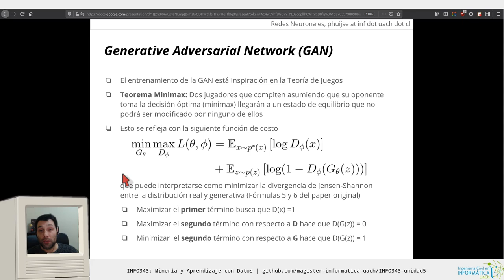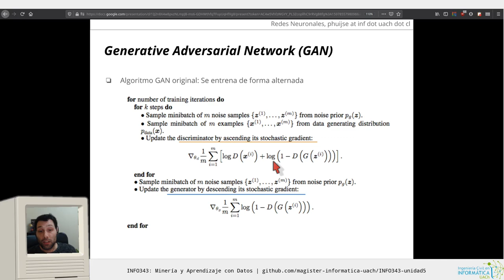[INFO343] Unidad 5 - Función de costo y entrenamiento de GAN